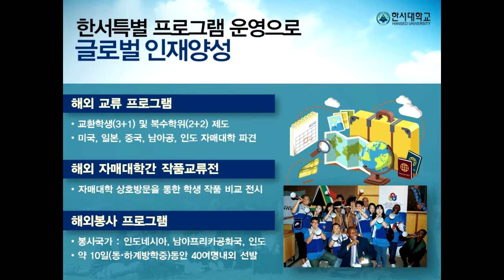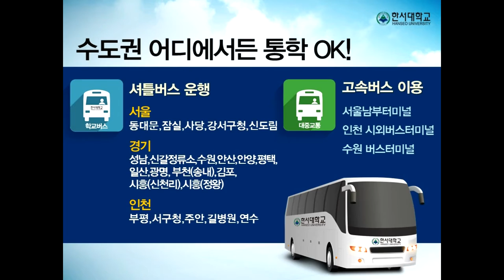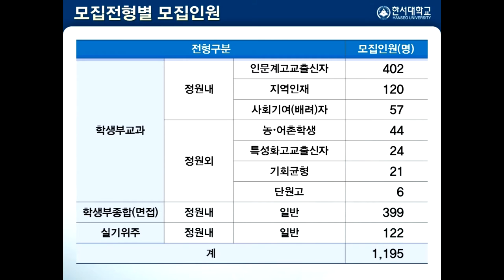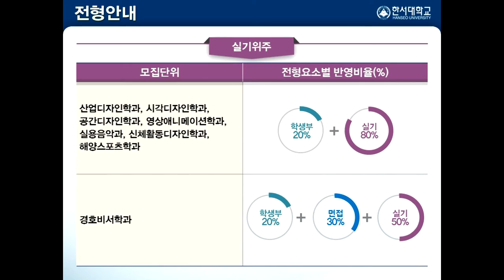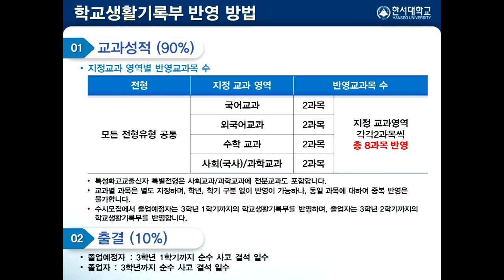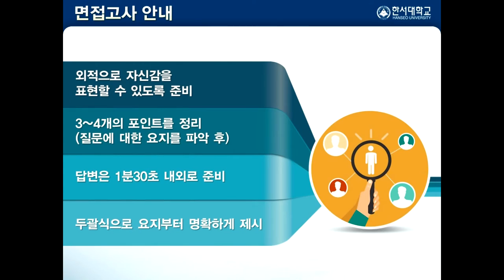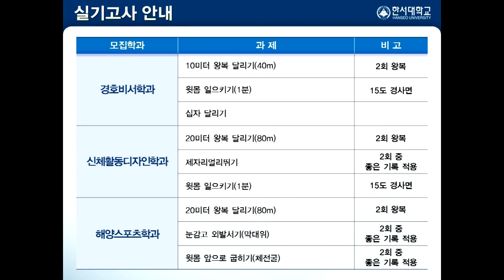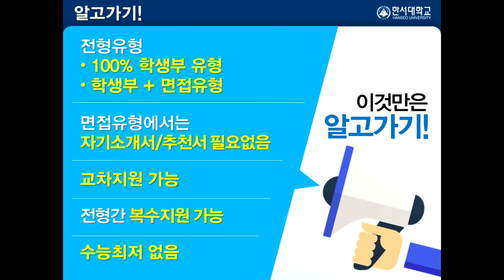[입시코리아매거진] 2016학년도 한서대학교 신입학모집안내